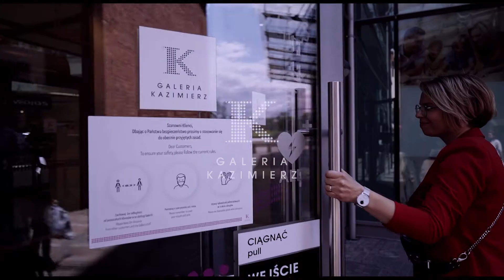Kazimierz Na Obcasach z Justyną Kowalcze - Gerry Weber